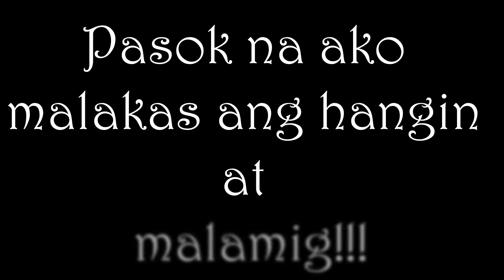Unang Vlog|Paano kami napadpad sa New Zealand!Sino sa aming Dalawa ni Mister ang nauna.